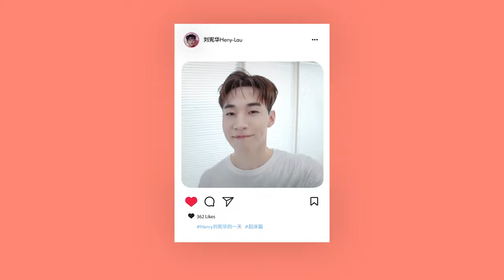Henry Liu XianHua & Avene刘宪华Henry X 雅漾｜起床篇